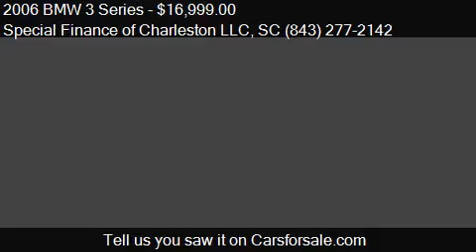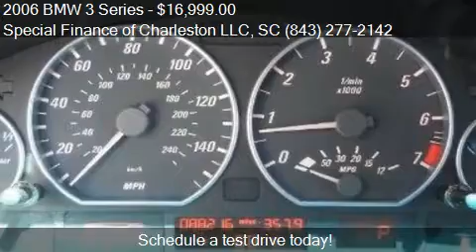2006 BMW 3 Series 330Ci 2dr Convertible for sale in Summervi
This 2006 BMW 3 Series 330Ci 2dr Convertible is for sale in Summerville, SC 29483 at Special Finance of Charleston LLC.
Engine: I6 3.0L I6
Transmission: Automatic
Color: GREY
Mileage: 88225
Contact Special Finance of Charleston LLC 2026-A North Main Street Summerville, SC 29483 to test drive this 2006 BMW 3 Series 330Ci 2dr Convertible today.